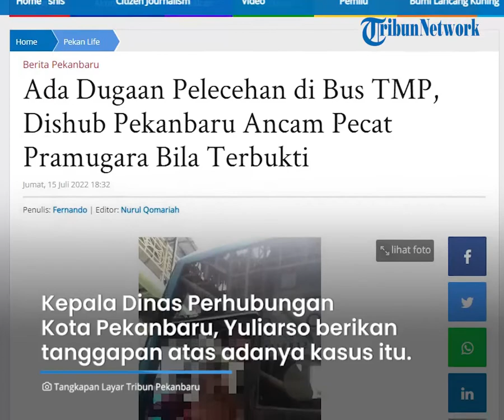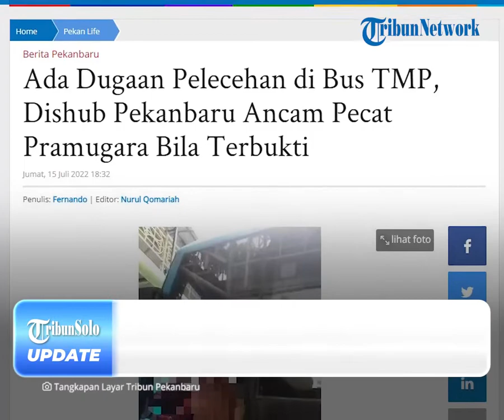Viral Seorang Pramugara Diduga Lecehkan Penumpang Bus TMP, Dishub Ancam Pecat Jika Terbukti Salah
Diketahui, sejumlah penumpang turun dari bus mengamuk dan meneriaki pramugara tersebut, yang terekam dalam sebuah video amatir pada Jumat (15/7).

Atas kejadian itu, terduga pelaku terancam dipecat dari pekerjaan jika terbukti bersalah.

Dikutip dari TribunPekanbaru.com pada Sabtu (18/7), tampak dalam video puluhan orang meneriaki dan meminta pramugara itu untuk keluar dari bus.

Terlihat, terduga pelaku diklaim telah melakukan tindak asusila di dalam bus.

Kepala Dinas Perhubungan Kota Pekanbaru, Yuliarso memberikan tanggapannya atas adanya kasus itu.

Dikatakan olehnya, jika terduga pelaku terbukti melakukan pelecehan terhadap koran di dalam bus, maka pramugara itu akan dipecat.

Terlebih jika korban diketahui masih remaja atau di bawah umur.

"Kalau terbukti langsung kita pecat. Kita serahkan proses hukum terhadap oknum pelaku ke kepolisian," terangnya

Mantan Camat Rumbai Pesisir itu mengatakan bahwa proses hukum terhadap pelaku harus dilakukan.

Ia mengatakan, bahwa proses hukum terhadap pelaku agar kejadian serupa tidak terjadi lagi.

"Jangan sampai terjadi lagi, kita tidak ingin kejadian serupa terjadi kembali," paparnya.

Ia mengatakan, perbuatan asusila di transportasi massal itu harus ditindak tegas.

Yuliarso menuturkan, pihak terduga pelaku juga berhak menyampaikan kejadian sebenarnya kepada pihak kepolisian.

Sementara, dirinya secara pribadi dan sebagai kepala dinas perhubungan menyampaikan permohonan maaf.

Ia menilai kejadian ini membuat aktivitas pengguna jasa transportasi massal ini jadi terganggu.

Yuliarso menilai kejadian ini memberi kesan kurang baik kepada pengguna jasa bus TMP.

Ia menegaskan agar kejadian ini tidak digeneralisir terhadap seluruh layanan di transportasi tersebut.

(Tribun-Video.com/TribunPekanbaru.com)

Artikel ini telah tayang di TribunPekanbaru.com dengan judul Ada Dugaan Pelecehan di Bus TMP, Dishub Pekanbaru Ancam Pecat Pramugara Bila Terbukti.